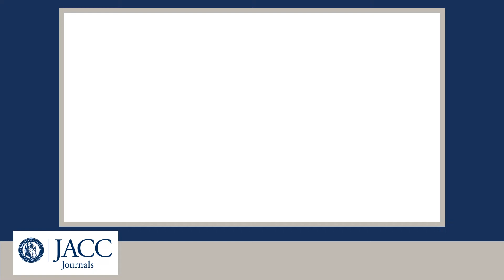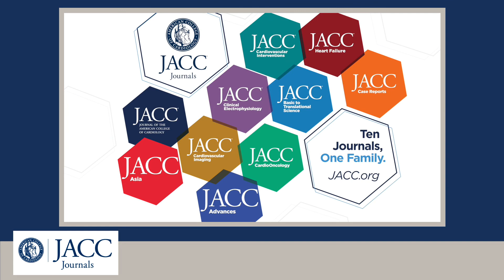Supraventricular Arrhythmia Following PFO Closure | ESC Congress 2022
Paul Guedeney, MD, talks about the incidence, timing, and determinants of supraventricular arrhythmia following patent foramen ovale closure on the basis of loop recorder monitoring. This paper was simultaneously published in JACC: Cardiovascular Interventions to coincide with research presented during ESC Congress 2022.